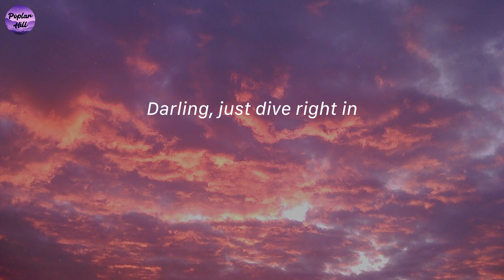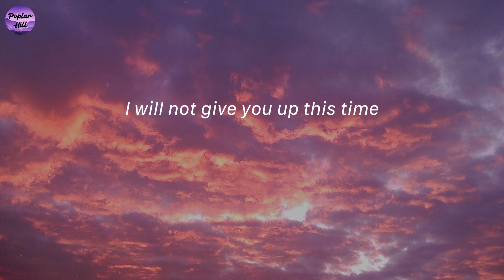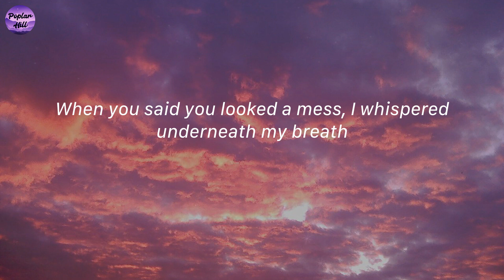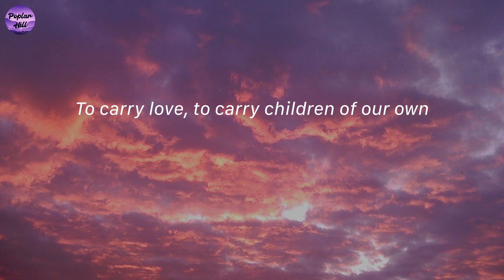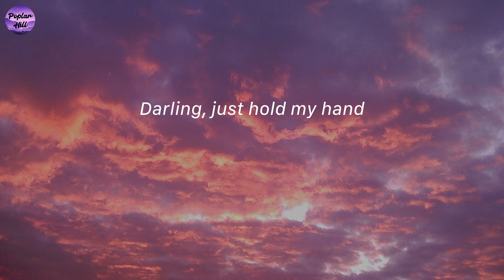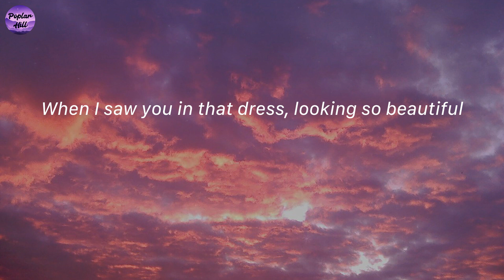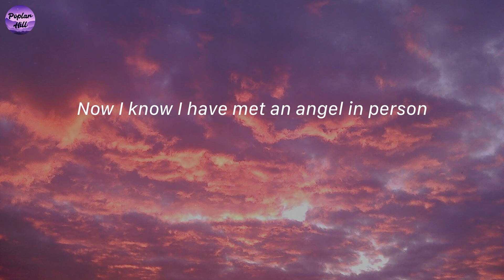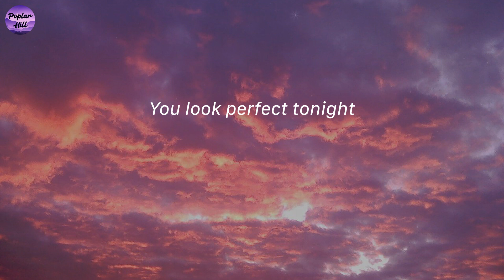Perfect - Ed Sheeran (Lyrics)